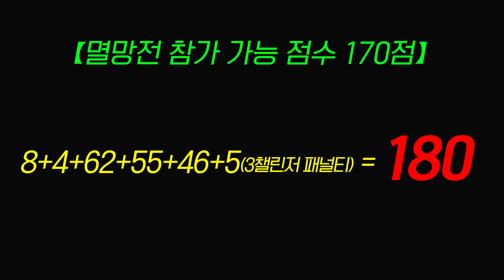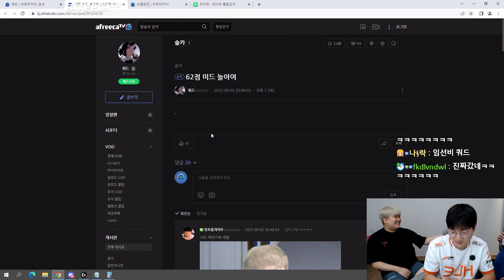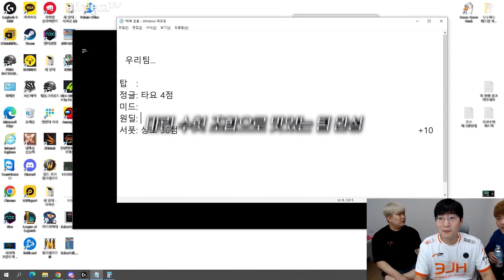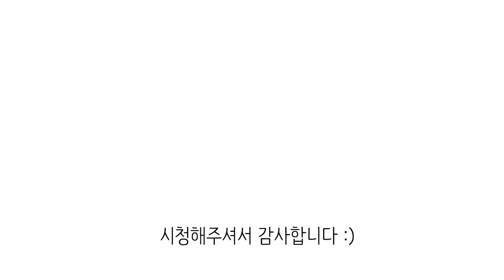미안해 이상호...